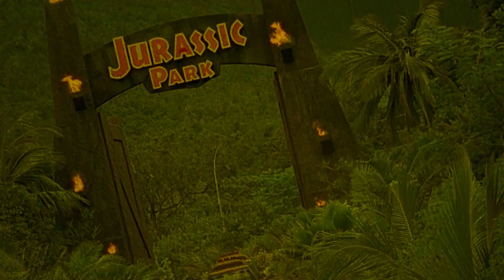Blu-ray Update | Vinegar Syndrome | 4K UHD | Fun City Editions | VSA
It's a Mail day Blu-Ray update.

Blu-ray Update | Vinegar Syndrome | Blu-ray | Yuen Biao | 4K UHD | Fun City Editions | VSA